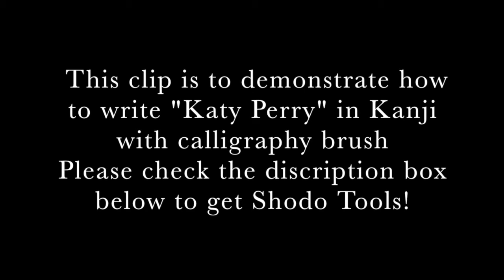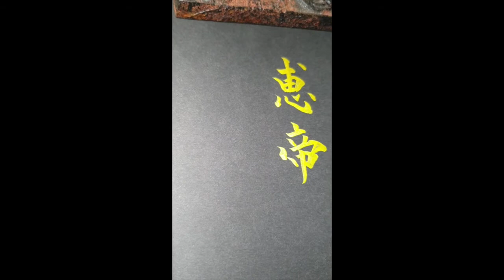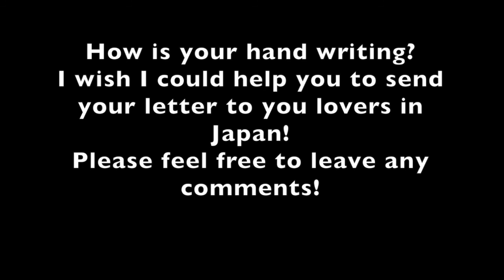How to write how to write "Katy Perry" In Kanji with Japanese brush.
This clip is to show you How to write  how to write "Katy Perry" In Kanji with Japanese brush.

I wish this clip would help you to send letters to your lover in Japan or different country.

The brush has been used in the clip:

Credit:
Katy Perry

Katy Perry